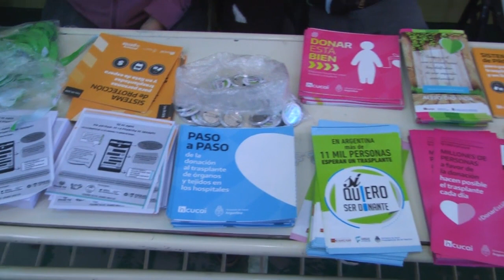JORGE ALVAREZ RAUL SUAREZ DIA NACIONAL DEL DONANTE DE ORGANOS